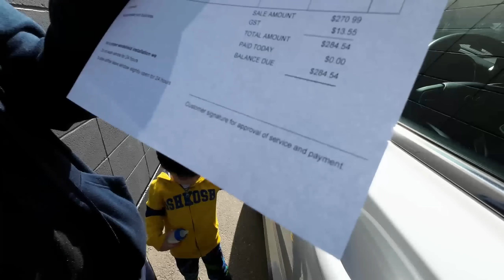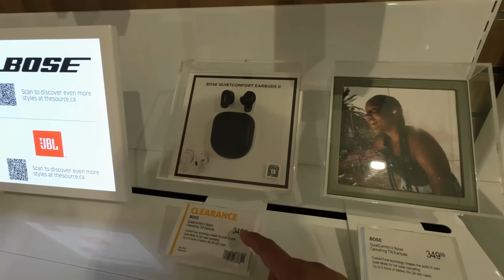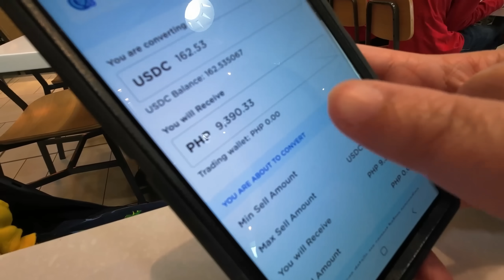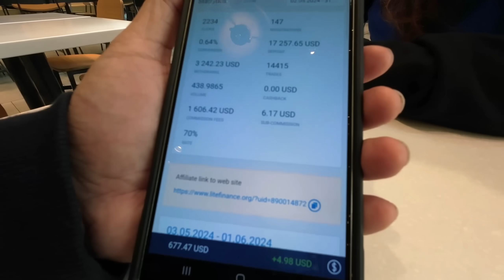KAILANGAN GUMASTOS | BINASAG NA BINTANA NG SASAKYAN | BUHAY CANADA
Last January 1, 2024, tinangkang basagin ang bintana ng kotse namin. Hindi man natuluyan mabasag pero nagkaroon ng maraming crack dito, hanggang sa gumapang na ang lamat. Ngayon, papalitan na natin ng bagong bintana. Magkano kaya aabutin? Watch this video.